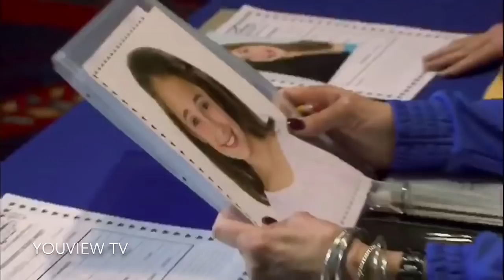Dance Moms - The Judges Don’t Pick Vivi for the Photogenic Contest (S1 E07)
After judging Vivi, the judges decided that Vivi wasn’t good enough for the award of the photogenic contest.

(No shoutout for this video)